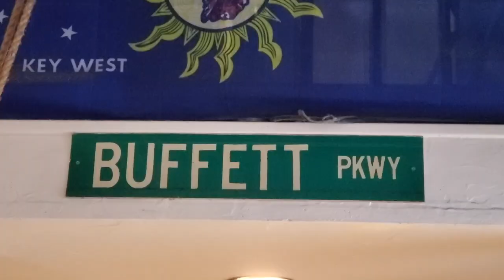Ep. 85, Goodbye (Fantasy Fest) Key West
Part 49 of a series: Sailing Miami to Key West. Ashley and Mike are parrot heads at Margaritaville on Duval Street Key West. After a relaxing time in the pool at The Perry Hotel, we take the mast down and load our sailboat on it's trailer at Boyd's Campground on Stock Island. This marks the end of the playlist: Sailing Miami to Key West. Six months later, we are back on the road with our traler sailer, heading to Florida to sail from Tampa Bay to Key West!